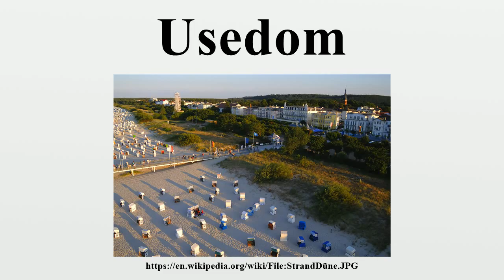Usedom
Usedom (German: Usedom [ˈuːzədɔm], Polish: Uznam [ˈuznam]) is a Baltic Sea island in Pomerania, since 1945 split between Germany and Poland.It is the second biggest Pomeranian island after Rugia and before neighbouring Wolin.

Image-Copyright-Info
Author-Info:   Zeppelubil / Th. Haft, from Torgau / Elbe, Germany

Image-Copyright-Info